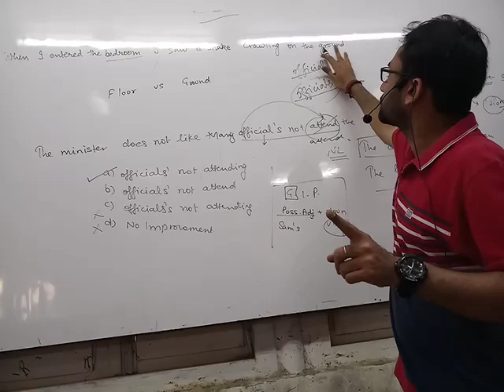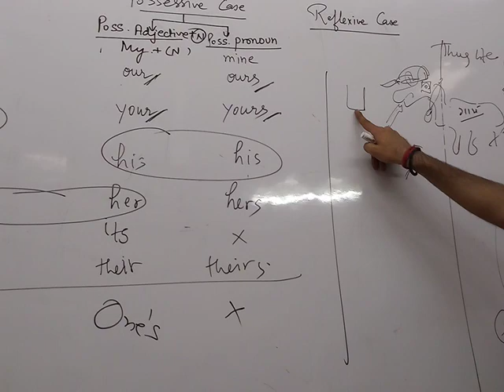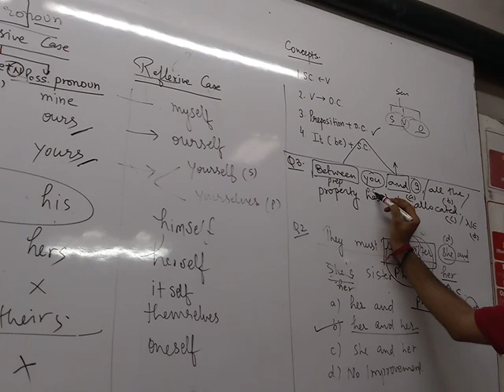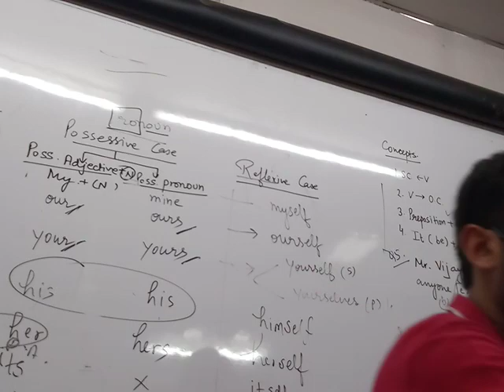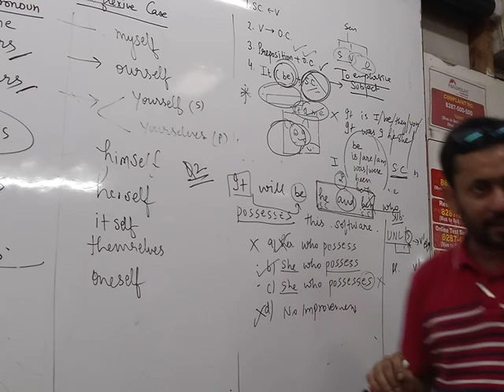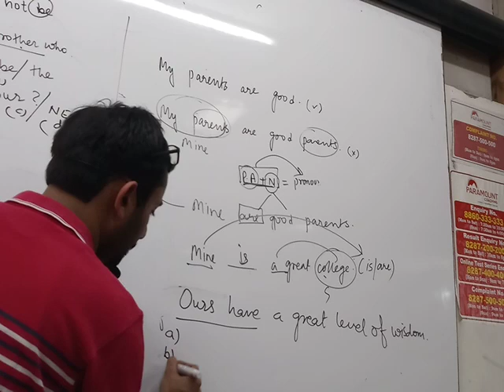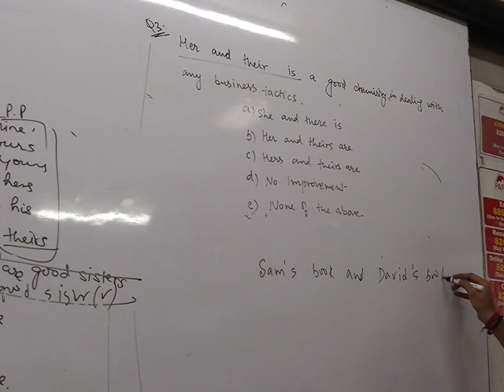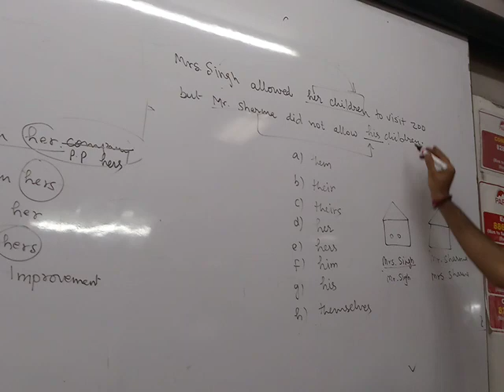SSC SPECIAL DR. VOCAB SAHIL MITTAL SIR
26 MARCH 2019 ..PRONOUN--
CONCEPT I
CONCEPT II
CONCEPT III